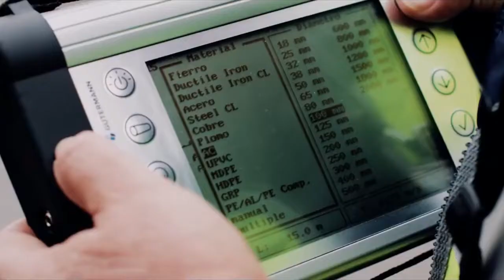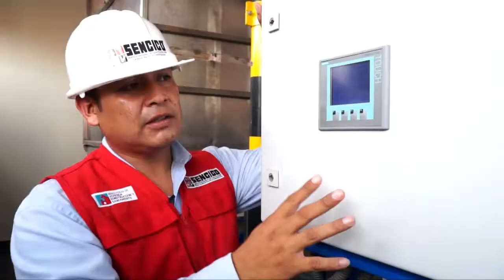Carrera de Gestión de Redes de Agua Potable y Agua Residual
¡Incorpórate rápidamente a un trabajo con la Moderna carrera de Gestión de Redes de Agua Potable y Agua Residual!
Postula este 05 de agosto a nuestro examen de Admisión2018_II 👷️
Fecha límite de inscripción 03 de agosto 🙌
Para mayor información ingresa aquí 👉 ww.sencico.gob.pe/admision